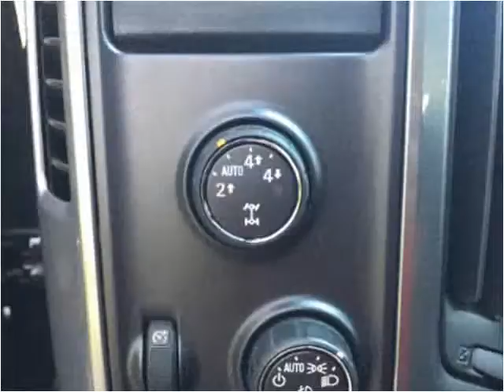2014 Chevrolet Silverado 1500 Used Cars Laurel MS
This 2014 Chevrolet Silverado 1500 is available from Carter Motorcars.